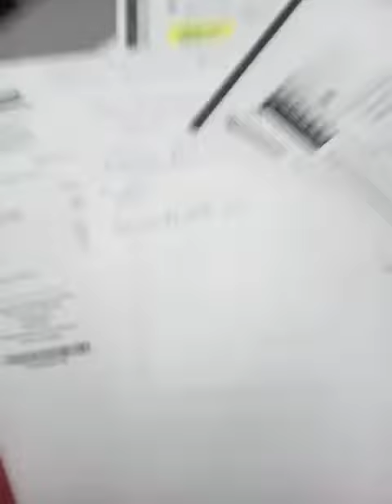Staples Store Regent Ave(3)